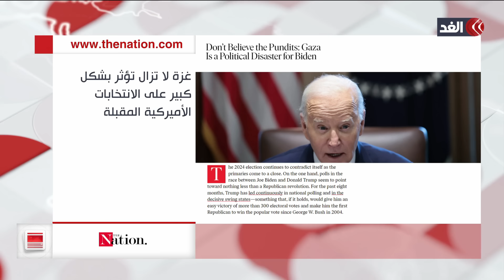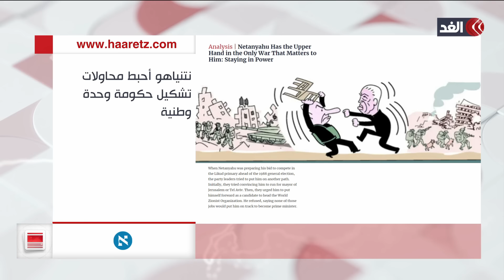جولة الصحافة | انقسام أم تمزق.. ما تأثير الحرب في غزة على العلاقات الإسرائيلية الأميركية؟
مستمرون في تغطيتنا من قناة الغد لـ العدوان الإسرائيلي على قطاع غزة.. المزيد من التفاصيل مع محمد هلسه أكاديمي وباحث في الشؤون الإسرائيلية مع الإعلامية كاترين دياب